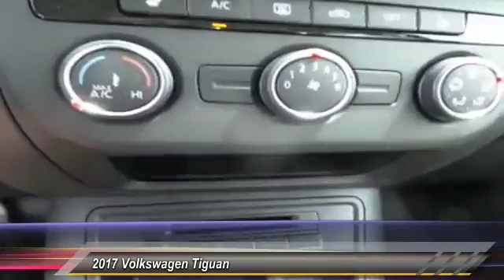2017 Volkswagen Tiguan Amarillo Texas KD5416